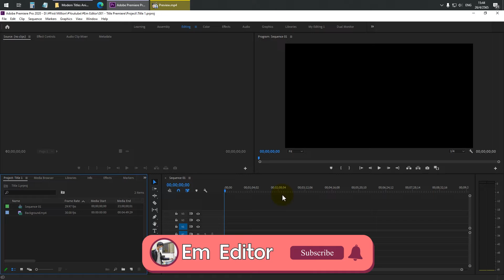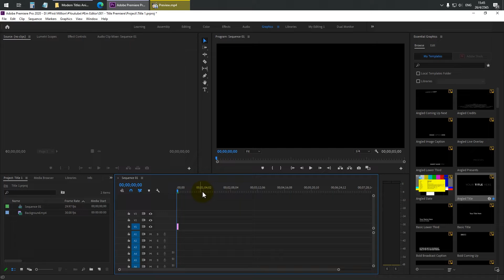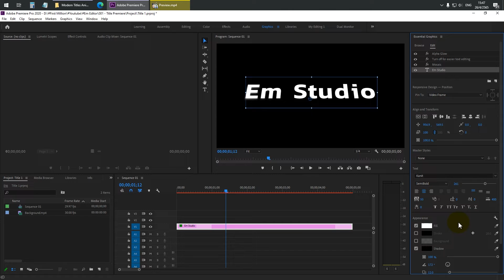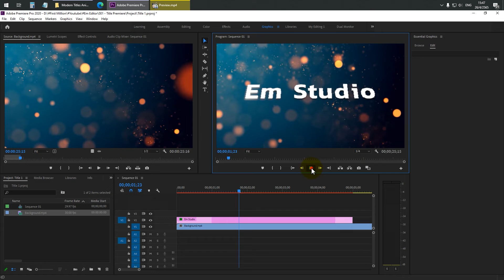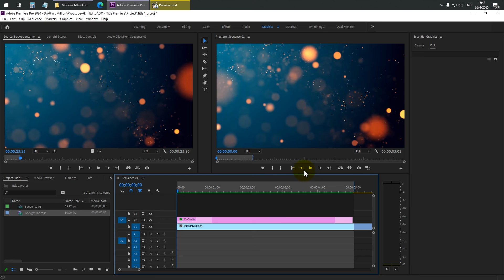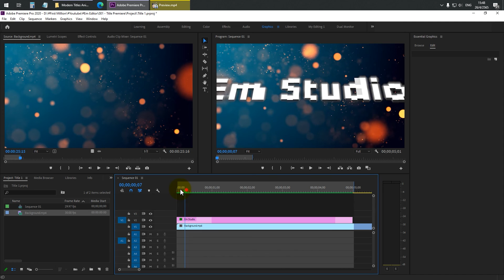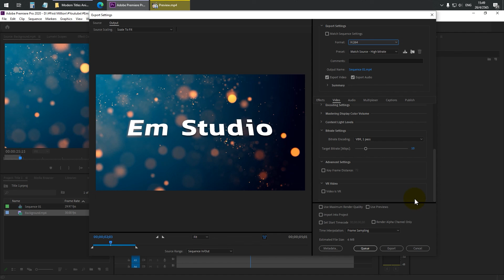สร้างไตเติ้ลวิดีโอใน 5 นาที - How to make Title Video - Adobe Premiere Pro